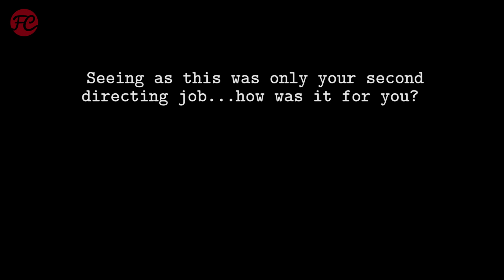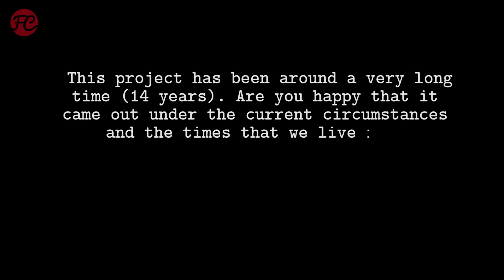Aaron Sorkin Interview | THE TRIAL OF THE CHICAGO 7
THE TRIAL OF THE CHICAGO 7 Interview: Aaron Sorkin (THE WEST WING, THE SOCIAL NETWORK als Drehbuchautor) lieferte schon 2007 das Drehbuch über den Prozess der Chicago Seven, der von Steven Spielberg verfilmt werden sollte. Dann stoppten der Streik der Writers Guild und 2018 nochmals ein Budget-Streit das Projekt. Jetzt hat Sorkin den Film für Netflix selbst gedreht. Im Interview spricht er über seine zweite Regiearbeit nach MOLLY’S GAME.

THE TRIAL OF THE CHICAGO 7 Plot:
Was 1968 als friedliche Demonstration anlässlich des Parteitags der Demokratischen Partei geplant war, führte zu blutigen Auseinandersetzungen mit der Polizei und der Nationalgarde. Die Organisatoren der Demonstration – unter anderem Abbie Hoffman, Jerry Rubin, Tom Hayden und Bobby Seale (im Film Sacha Baron Cohen, Jeremy Strong, Eddie Redmayne und Yahya Abdul-Mateen II) – wurden der Anstiftung zu einem Volksaufstand angeklagt. Die darauffolgende Gerichtsverhandlung ging als einer der berüchtigtsten Prozesse in die US-Geschichte ein.

It’s 1968 and the United States is in turmoil. Martin Luther King Jr. is gunned down by an assassin in Memphis, Robert F. Kennedy is shot and killed in Los Angeles. The Vietnam War is at its height with over 30,000 American casualties and 1,000 more U.S. troops killed each month. In August, scores of antiwar protestors gather outside the Democratic National Convention in Chicago and are tear gassed and beaten by police and the National Guard. The following year, eight activists — Tom Hayden and Rennie Davis of the Students for a Democratic Society, counter-culture Yippies Abbie Hoffman and Jerry Rubin, MOBE organizers David Dellinger, John Froines, and Lee Weiner, and Black Panther Party Chairman Bobby Seale — are put on trial for conspiring to incite a riot outside the Democratic Convention. Noted civil rights attorney William Kunstler works to defend this odd lot of antiwar activists against charges brought by a new Republican administration aiming to stifle and silence the movement. The whole world watches as the defendants face an unjust judge in one of the most bizarre and momentous trials in American history, THE TRIAL OF THE CHICAGO 7.

Filminfo:

THE TRIAL OF THE CHICAGO 7
Originaltitel: The Trial Of The Chicago 7
Genre: Drama, Historie, Thriller
Darsteller: Yahya Abdul-Mateen II, Sacha Baron-Cohen, Joseph Gordon-Levitt
Regie: Aaron Sorkin
Kinostart: 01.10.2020 in ausgewählten Kinos
Streambar: Netflix